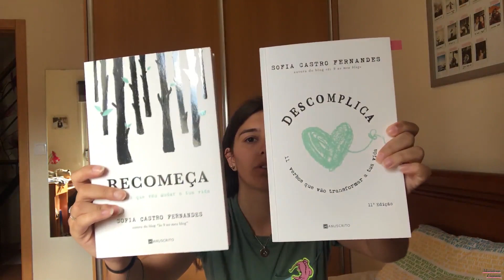STRADIVARIUS & PULL&BEAR TRY-ON HAUL COMPRAS | Madalena Gigante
Não sei se já viram o meu último vídeo de arrumações, mas doei grande parte da minha roupa, por isso estava na altura de ir às compras! Comprei muitas coisas giras na Stradivarius e na Pull&Bear, e mostrei tudo neste vídeo!
Não se esqueçam de subscrever e activarem as notificações para não perderem nada! Se gostaram do vídeo deixem o vosso "gosto", e comentem aí em baixo o que gostaram mais 💛
STRADIVARIUS

PULL&BEAR

Chamo-me Madalena Gigante e estou neste momento em Erasmus na Antuérpia!
Gosto muito de fazer e editar vídeos, de partilhar as minhas experiências e aventuras convosco, por isso espero que gostem do que vem aí!

Editado no Adobe Premiere Pro CC 2019
Gravado com Iphone 7 e editado por mim